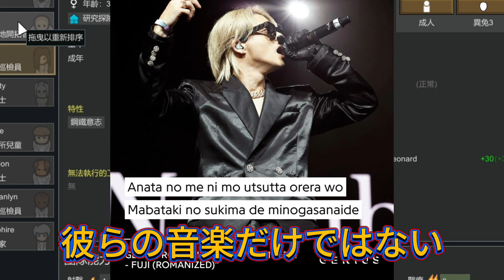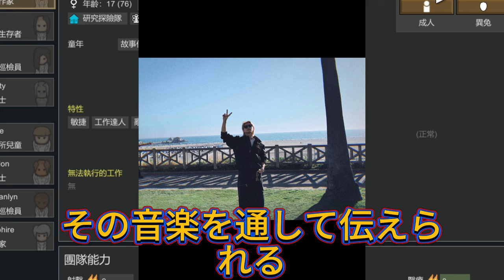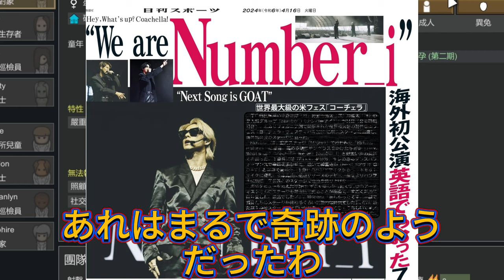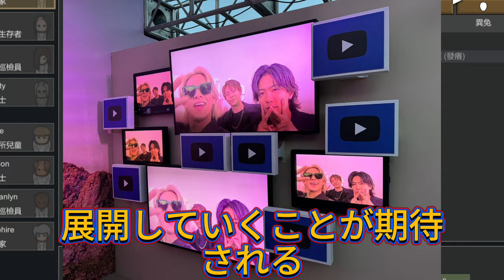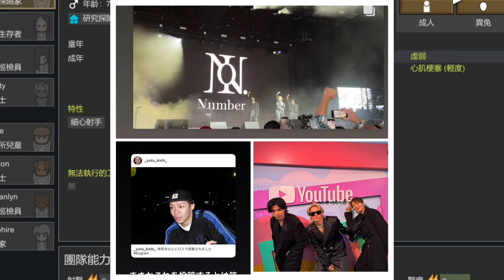【平野紫耀】Number_iの熱狂的なファンたち: 文化の架け橋を築くグローバルな応援活動 ! Coachellaでの奇跡！Number_iファンが引き起こした衝撃の国際交流 。